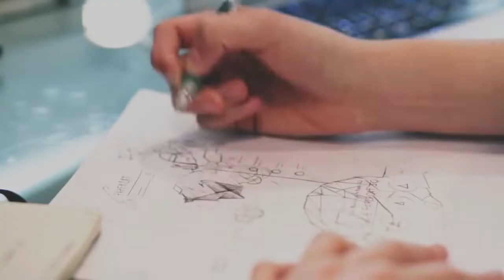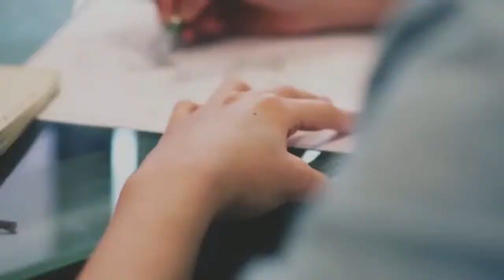benefits of balsam oil= balsan oil ke fawaid تیل کا فائدہ بلسان کیا ہے तेल के फायदे